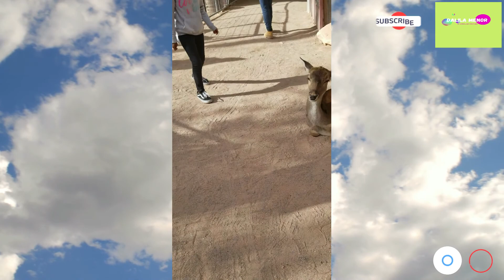Que hermoso lugar! Red Rock Canyon-Spring Mountain Ranch Las Vegas.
El área de conservación nacional del Cañón Red Rock es un área de conservación nacional de los Estados Unidos localizada en el estado de Nevada. Tiene un área de 801 km² y está gestionada por la Gestión de Tierras como parte del Sistema de Conservación de Paisajes.